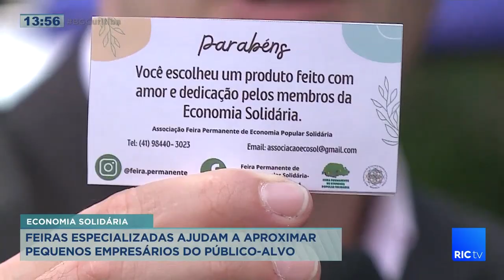Projetos miram desenvolvimento social e sustentável de pequenos empresários